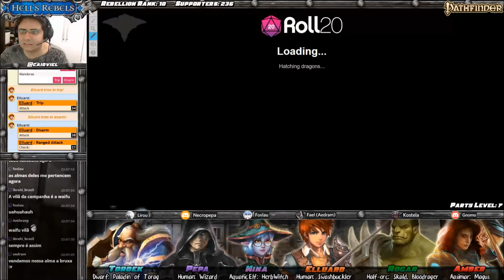[Hell's Rebels] S03E02 (27) - A praga de Acisazi (Pathfinder RPG)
Acisazi, um vilarejo secreto de elfos-do-mar, parte emerso e parte submerso localizado nas proximidades de Kintargo está sob ameaça de uma terrível doença e sofrendo ataques recorrentes de hordas de mortos-vivos. Os anciões do vilarejo enviaram um grupo de batedores, liderados pela elfa-do-mar Avaa até Kintargo em busca de auxílio de sua antiga aliada Shensen. Mas como Shensen está desaparecida, Avaa recrutou a ajuda de sua irmã, Nina, uma professora da Academia Alabaster, e dos Silver Ravens. Será que a duelista arcana Amber, o estudante estrangeiro Elluard, o meio-orc ex-dottari Rogar, o anão paladino Tordek e misterioso mago Pepa conseguiram ajudar Acisazi em seu momento de desespero e assim conquistar um importante aliado na guerra para a liberdade da cidade de prata?